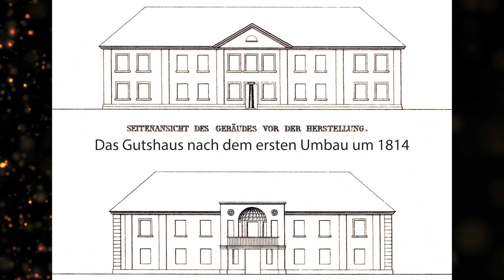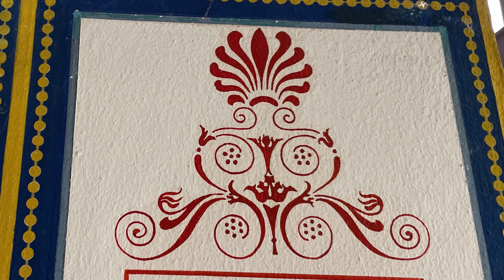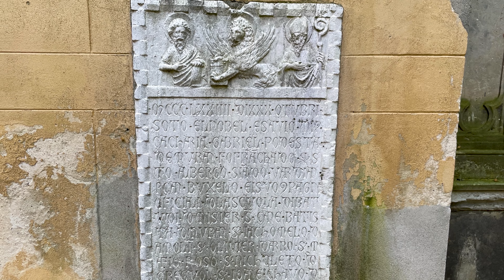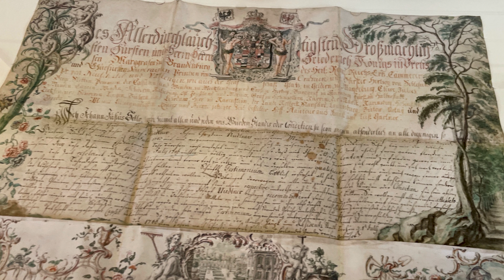Schloss Glienicke - Ein Traum von Italien I Prinz Friedrich Carl Alexander von Preußen I Doku HD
Schloss Glienicke - Ein Traum von Italien I Prinz Friedrich Carl Alexander von Preußen

Ein Traum von Italien in der Havellandschaft: Prinz Carl Alexander von Preußen ließ 1824 das Landgut Glienicke zur klassizistischen Villa umgestalten. Karl Friedrich Schinkel entwarf die Pläne für das Ensemble aus Schloss und Nebengebäude. Den Park gestaltete der Gartenkünstler Peter Joseph Lenné und schuf damit seinen ersten englischen Landschaftspark in Preußen.

Prinz Carl zählte ab 1828 nachweislich verschiedene Schwarze Bedienstete zu seinem Hofstaat: unter ihnen Achmet, Sayio und seit 1873 Henry Wilson. Sie begleiteten ihn bei Ausfahrten mit der Kutsche, auf Reisen und wurden auf verschiedenen Gemälden wiedergegeben. Die seltenen Zeugnisse ihrer Existenz machen bereits deutlich, dass sich ihre Lebenswege in Preußen stark voneinander unterschieden.  Über einen Schwarzen Jungen, der sich bereits 1823 am Berliner Hof befand, schweigen die Quellen jedoch. Die Recherche um das Gemälde und den Porträtierten ist somit der Auftakt zu einer laufenden tiefergehenden Untersuchung zu Schwarzen Menschen am preußischen Hof im 19. Jahrhundert.

Die biografischen Zuordnungen zum Jungen auf dem Bild im Zuge der Recherche zur diesjährigen Ausstellung „Schlösser.Preußen.Kolonial“ ist zur Zeit sehr aktuell.
NEU: Ausstellung „Schlösser.Preußen.Kolonial“ (SPSG | Steuerungsgruppe Koloniale Kontexte)
IMPRESSUM
Daniela Bensch

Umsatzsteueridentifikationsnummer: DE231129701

Bearbeitungsprogramm: Adobe Premiere Pro
Kamera: Canon EOS M50 Mark II